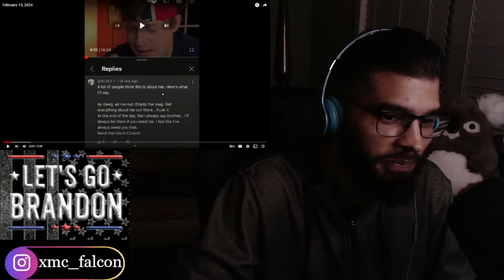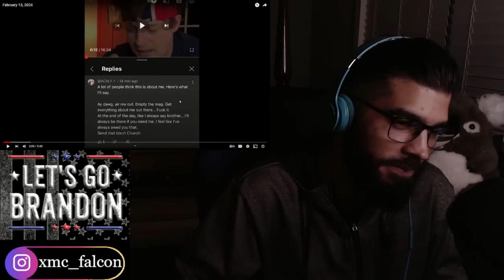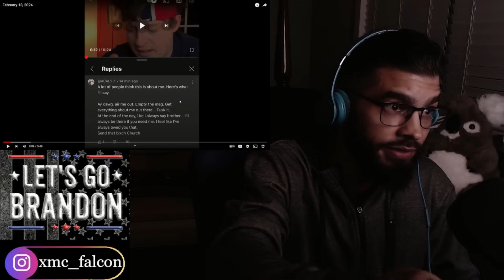Upchurch Vs Adam Calhoun